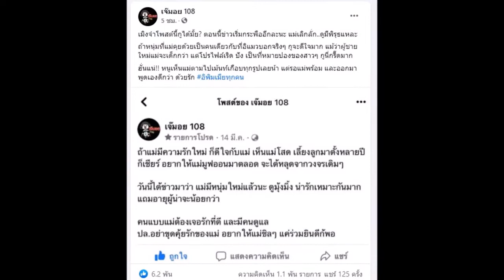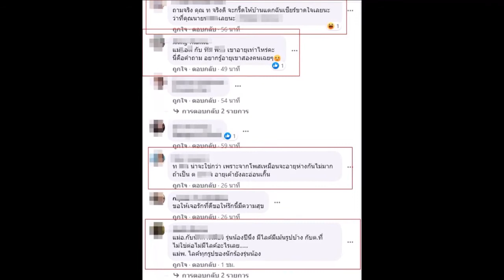ชาวเน็ตเถียงลั่นเม้นต์ สองหนุ่มต. กับท. ใครกันแน่คือผู้ใหม่แม่คะ